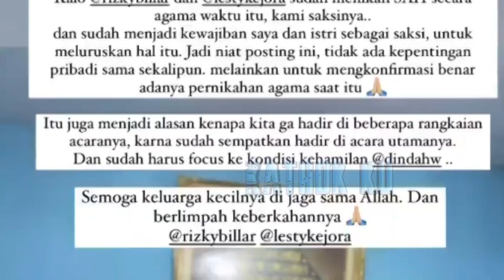SKAKMAT Markonah‼️ SAKSi KUNCI BUKA Suara Soal Nikah Siri Serta HAMILnya LESTi❓